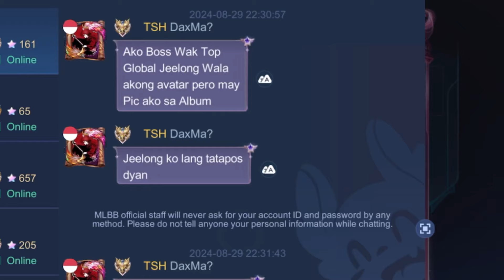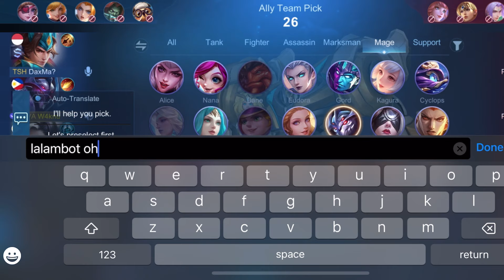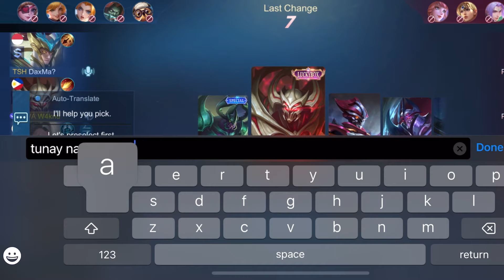Top Global Zilong si Inuyasha kaya to?